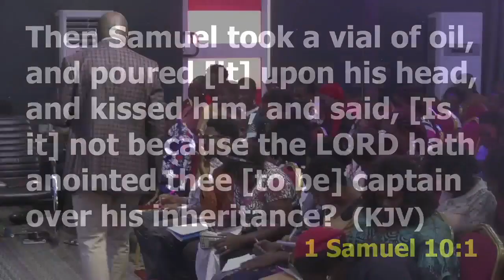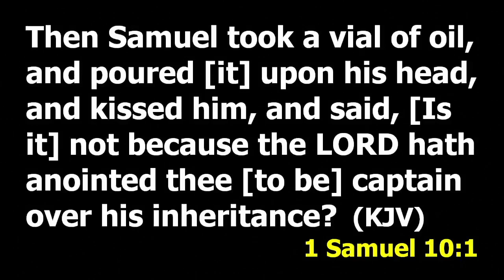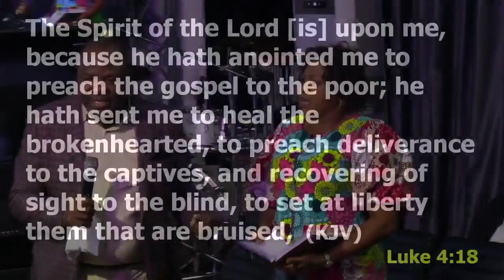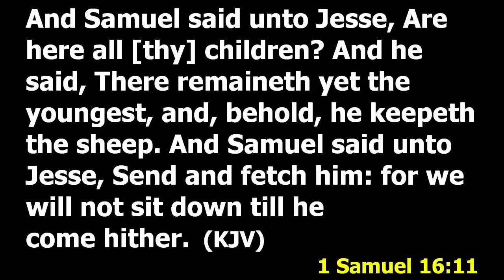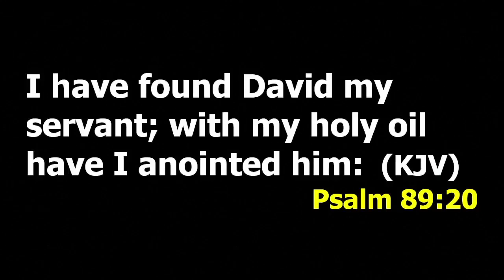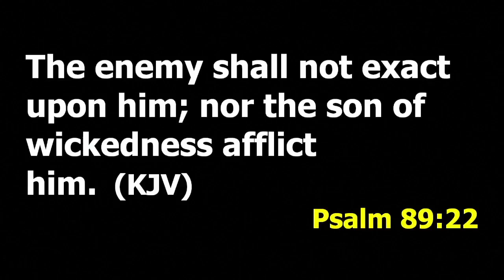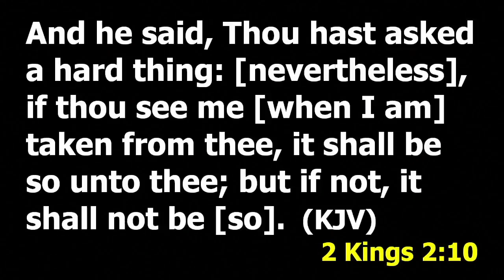THE THREE MYSTERIES OF OIL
MINISTERING:PST SILAS DIDARI

TUESDAY SERVICE